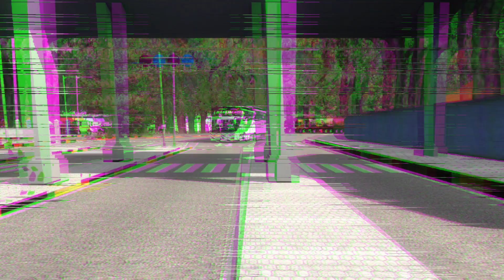STJ BANUA || Livery XHD rombak JB3 & SHD Ori BUSSID v.3.7.1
Assalamualaikum sobat BUSSID gimana kabar? Semoga slalu diberi kesehatan ya, amin. Share livery STJ BANUA terbaru untuk kodename XHD ROMBAK JB3 & SHD ORI Bussid v3.7.1

▪️Maleo @maleomedia
▪️OBB @NFNMCHANEL
▪️Konem XHD ROMBAK JB3 @MANS_GAMING22
▪️MOD MAP PORIS @FergiawanCH
▪️Livery Sir

👉Link Livery STJ BANUA
1. Versi XHD ROMBAK JB3

2. Versi SHD ORI

⚠️SALING MENGHARGAI SESAMA PLAYER BUSSID ,TIDAK UNTUK DIPERJUAL BELIKAN ,APALAGI MENGAKUI⚠️ untuk yang mau share cantumkan

Amankan ☕

🚍salam bussid
Seru-seruan aja
Sebagai penikmat proses